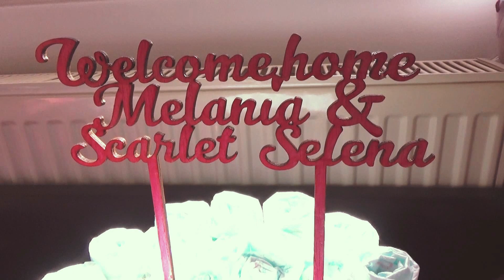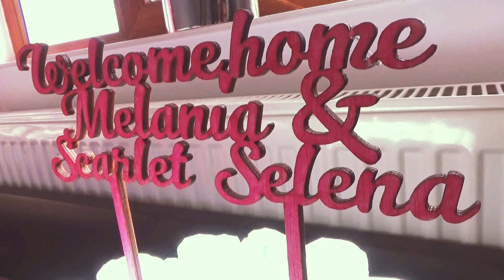Welcome to the world, SCARLET-SELENA! 10 days after birth 🌸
♥️Nu uita să te ABONEZI dacă vrei să vezi si alte clipuri noi, dar și alte idei...în continuare! Apasă și CLOPOȚELUL de lângă, pentru a primii întotdeauna NOTIFICĂRILE toate, atunci când postez.

Dacă crezi că ți-ar plăcea să vezi mai multe accesorii Hand-Made pe care le-am realizat, pentru a te inspira de acolo... sau pentru a le propune chiar pentru un TUTORIAL următor, te aștept pe:👇

📌Toate DREPTURILE sunt REZERVATE! Orice reîncărcare a acestui videoclip este ilegală și va fii raportată de către youtube, fără excepție!